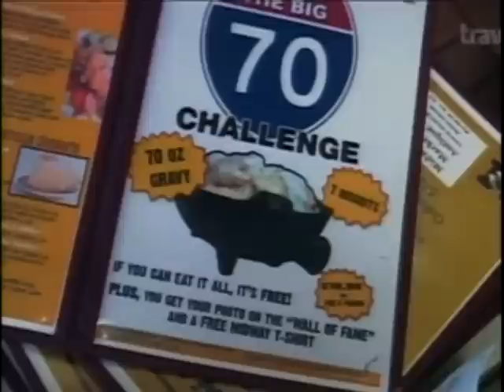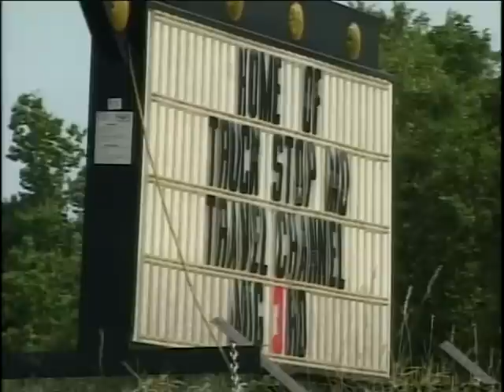KRCG Midway Truck stop Mid-Missouri Traveler